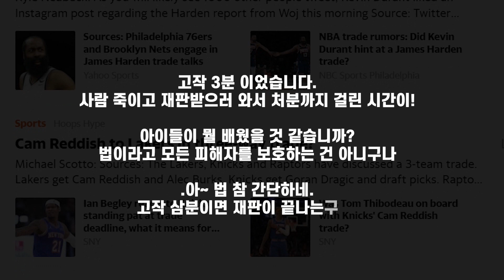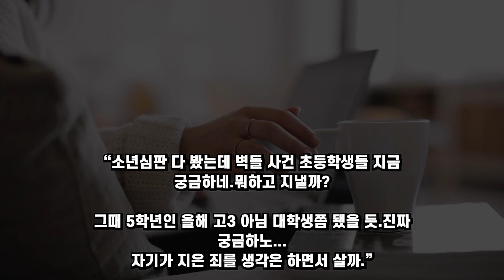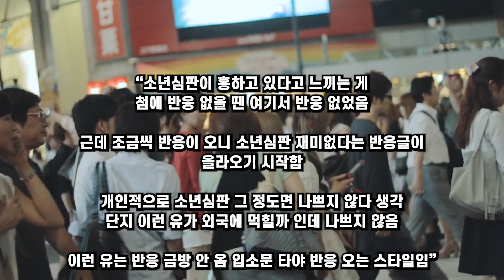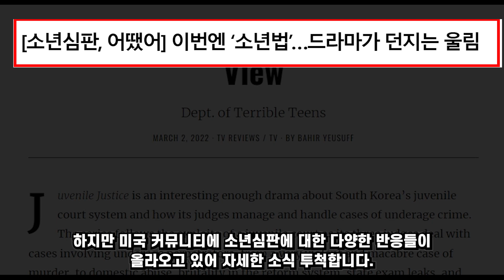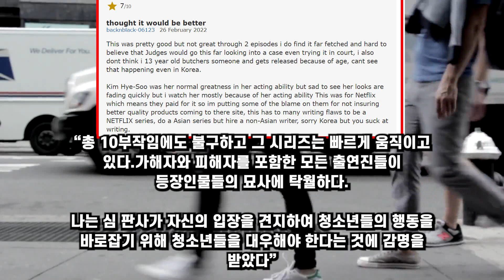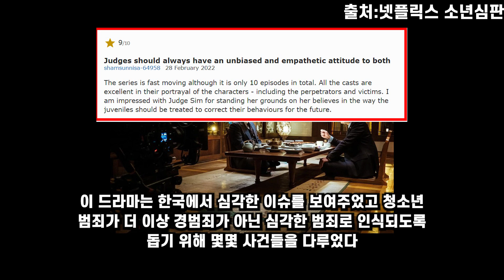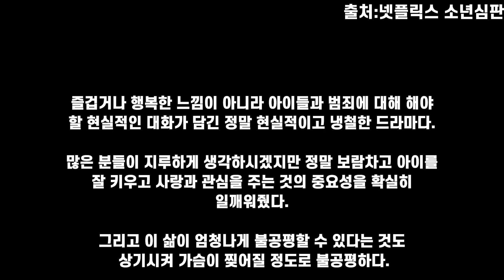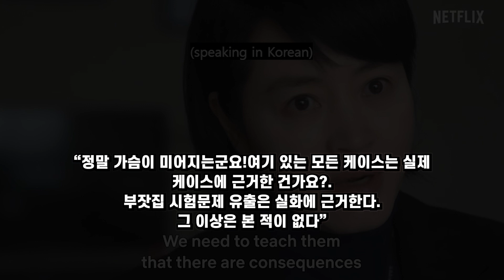소년심판 해외반응💋미드 슈츠 지존 입털던 헐리우드감독 💋소년심판 5화 김혜수 던진 뜻밖의 한마디에 난리난상황 오스카상? 지우학 오징어게임 촉법소년 미국반응 일본반응중국반응디시 더쿠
💖"시청자님 촉법소년 엄벌 격하게  청원 부탁 드립니다"💋
 💋 소년심판 영미권반응 떡밥 던집니다. "미드 법정드라마 지존 슈츠 아성에 도전하는 오스카상 받을만한작품이다 by무명
💋한국드라마에 중독된 중국넷플릭스 웨이보 소년심판 1위 입갤하자 난리난 상황. 한국 법정드라마에 개충격받은듯 난리" 또 불법 1위 역주행중입니다

한국에서 공개1시간에 쌍 ㅇ 먹고 나락갔다던 소년심판 하루만에 넷플릭스 아시아 1위입갤하자 한국드라마에중독된 일본 흑수저 노빠꾸 입덕난리 지우학

공개 하루만에 내수용이라고 존재감없었던 소년심판 넷플릭스 아시아 1위 입갤하자 다시불붙는 한국 들마 인기 일본난리난상황
오징어게임 수상 이정재 정호연 지금우리학교는 트라우마가 있는 일본

소년심판 해외반응,
소년심판 백성우,
소년심판 실화,
소년심판 마지막 장면,
소년심판 시즌2,
소년심판 reaction,
소년심판 리뷰,
소년심판 결말,
소년심판 김혜수 명대사,
소년심판 김무열,
소년심판 김혜수,
소년심판 그것이 알고싶다,
소년심판 넷플릭스,
소년심판 넷플릭스해외반응,
소년심판 넷플릭스 순위,
소년심판 등장인물,
소년심판 더쿠,
소년심판 레전드,
소년심판 리액션,
소년심판 명장면,
소년심판 명대사,
소년심판 메이킹,
소년심판 부장판사,
소년심판 백성우 배우,
소년심판 사이다,
소년심판 시험지,
소년심판 중국반응,
소년심판 지무비,
소년심판 차태주,
소년심판 촬영지,
소년심판 1화 사건